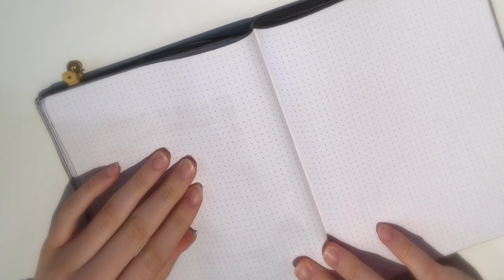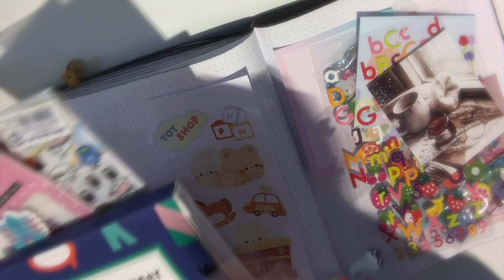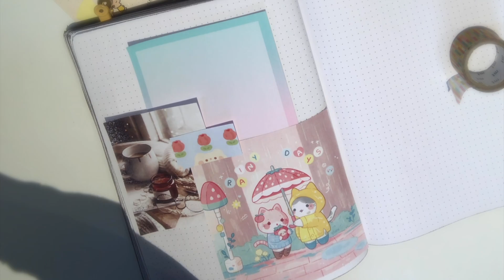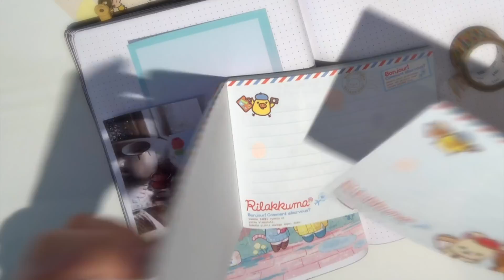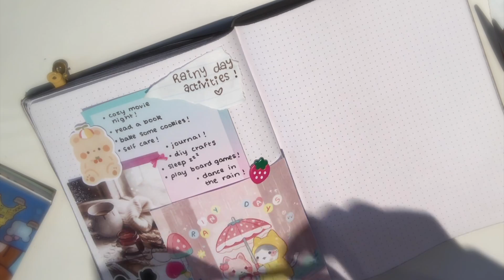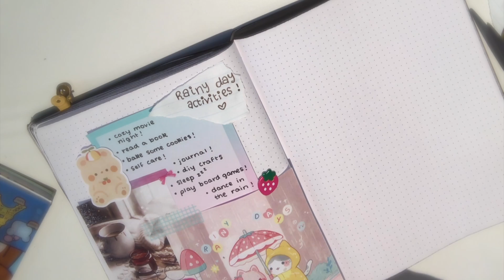Journal with me with music ASMR?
Hi! In this video I'm going to be making a spread about cozy rainy day activities! I hope you like it! ♡